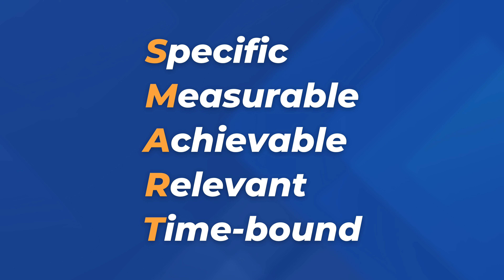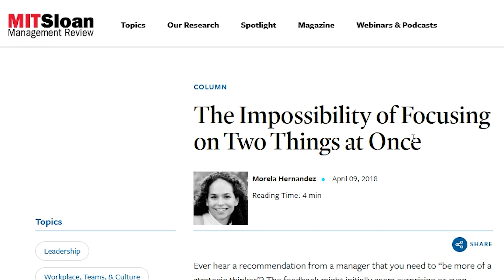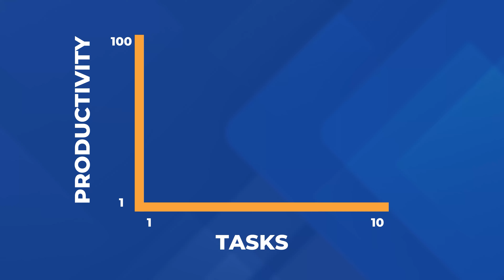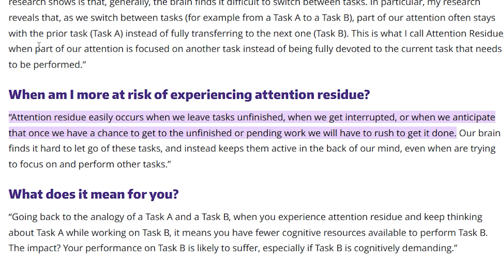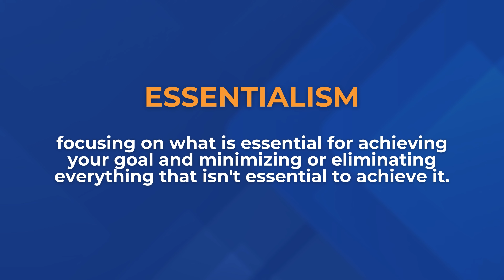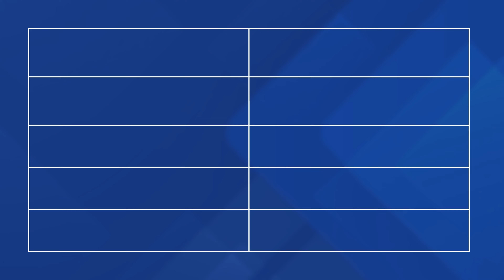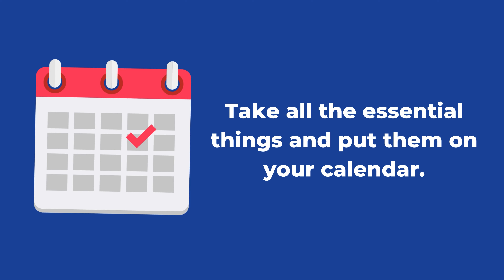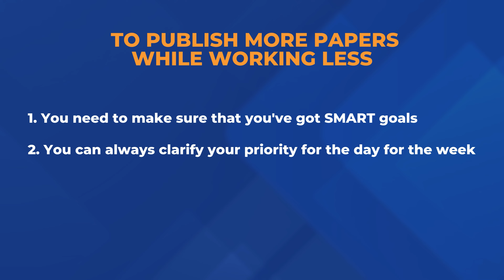Publish More Papers While Working Less | Tips for PhD Students & Researchers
If you're new here, my name is Marek Kiczkowiak, and I'm the founder of Academic English Now, where we support PhD students and researchers in publishing research papers in Q1 Scopus-Indexed journals. I did my PhD in 3 years with 3 papers and have taught my Published Researcher system to 460+ other researchers. Like Lizette Brits, who in 12 months published 3 papers, has 4 more under review, and 4 more she's writing. If you want to publish papers in high-impact journals regularly, go

Timestamps:
00:00 - Introduction: Overwhelmed and Not Publishing?
00:22 - How to Publish More Papers While Working Less
01:15 - The Hamster Wheel Trap
01:46 - Clarify Your Goals with SMART Criteria
02:45 - Setting Specific and Measurable Goals
03:27 - Avoiding Multiple Priorities
03:53 - The Myth of Multitasking
05:10 - The Power of Focused Time Blocks
06:51 - Embracing Essentialism
08:25 - Conducting a Time Audit
09:55 - Eliminating Non-Essential Tasks
12:30 - Conclusion and Free Consultation Offer